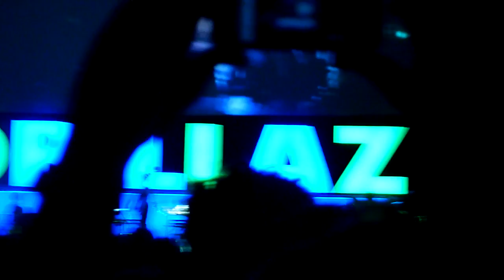Gorillaz - DARE - 02 Arena 16/11/2010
Feat.Roses Gabor

Gorillaz playing at the 02 Arena in London on 16th Novmeber 2010 as part of thier Escape to plastic beach tour.